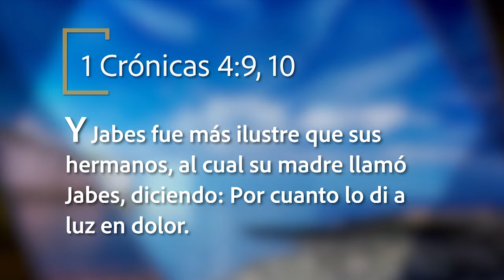Mejor Manera de Vivir - Una vida de oración